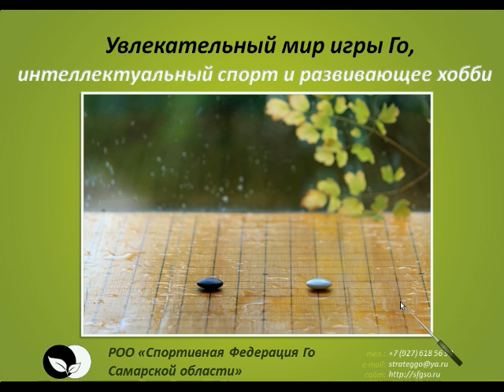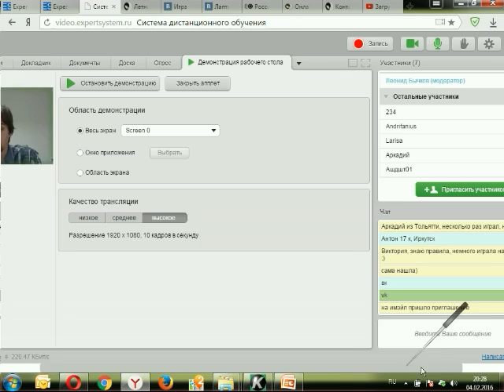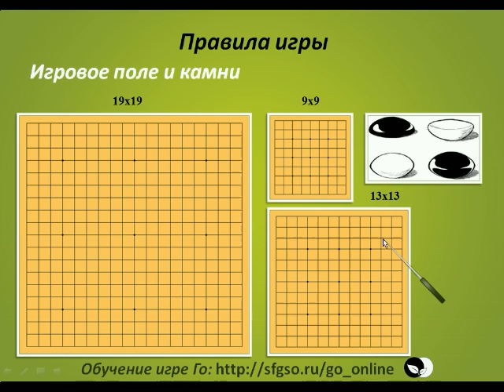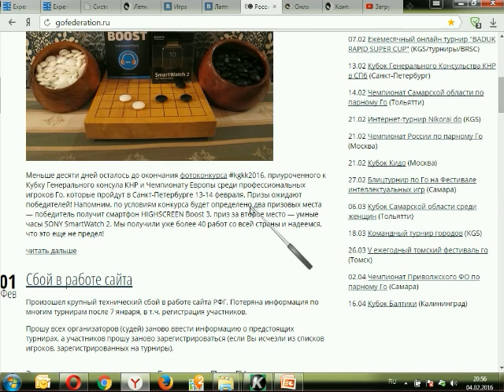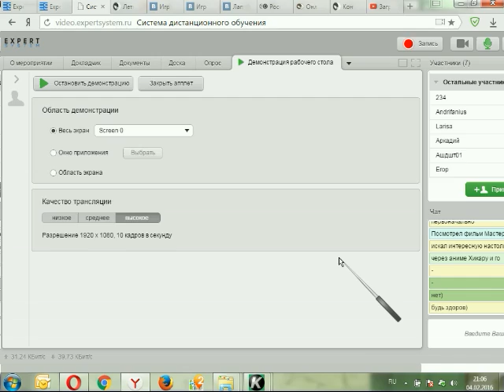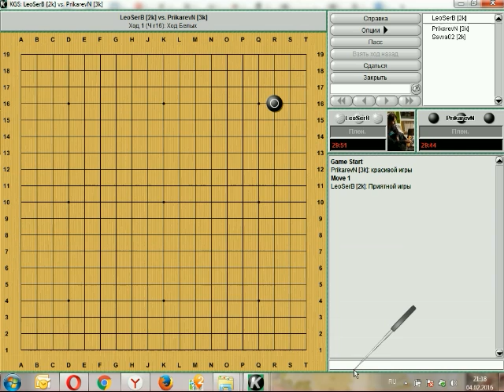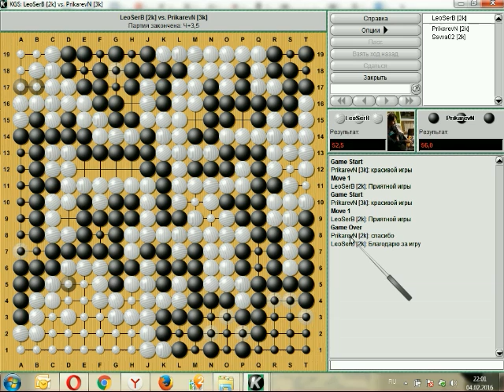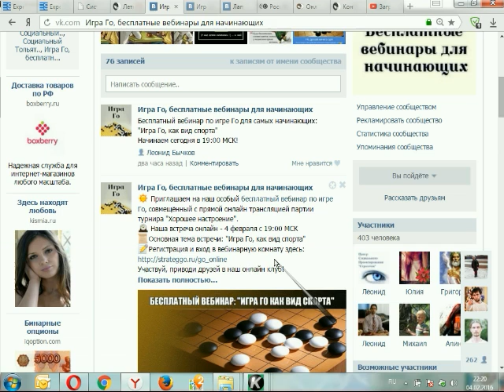Вебинар Го, как интеллектуальный спорт + стрим с онлайн турнира (04.02.2016)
Вебинар по основам игры Го для начинающих игроков.
1 час: Правила игры, история происхождения, спортивные соревнования по Го.
2 час: Трансляция партии турнира "Хорошее настроение" от первого лица. Игроки уровня 2 кю.